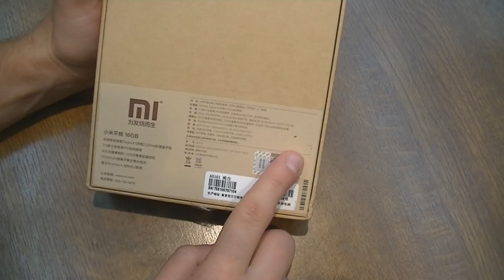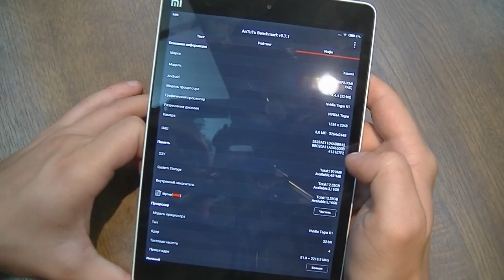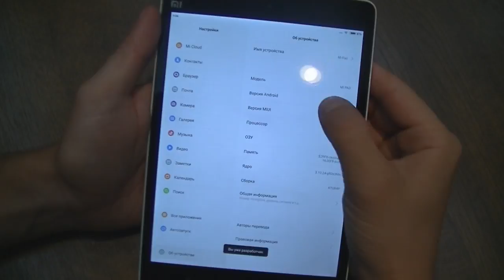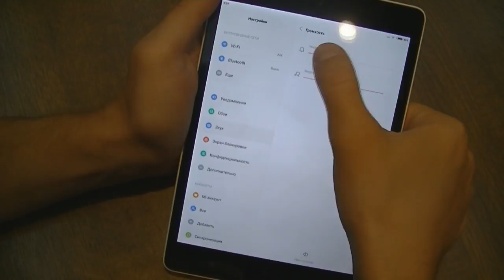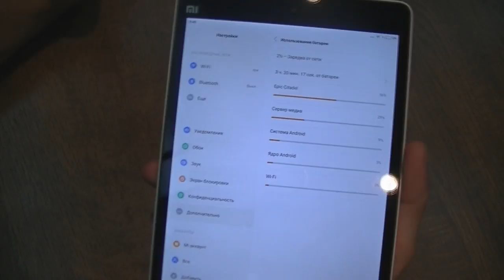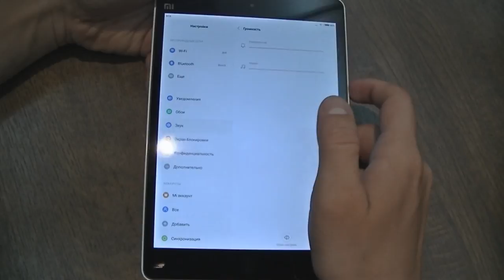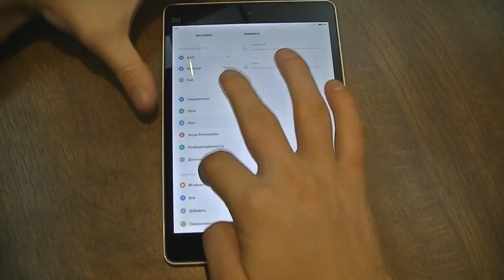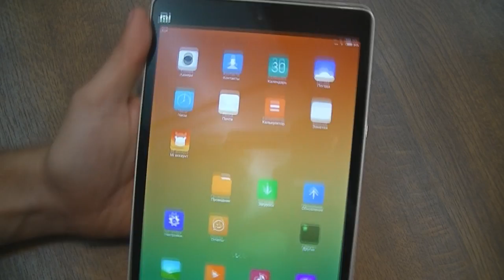Xiaomi MiPad обзор планшета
Один из лучших планшетов современности в размере 8-ми дюймов. Xiaomi Mipad является аналогом планшета Apple iPad mini, поэтому максимально на него похож. Из достоинств данного планшета можно перечислить все его технические характеристики, экран, процессор мощный игровой, отличную сборку гаджета. При этом есть у Xiaomi Mipad и недостатки, например то, что он не мобильный, а такой себе настоящий домашний "зверек". У него нет поддержки сим-карты, то есть ни звонить, ни пользоваться 3G интернетом не получится, а это довольно плохо в свете 2015года, когда у любого другого планшета есть слот под симку и возможна работа с 3ж интернетов. В общем вот такие мысли по поводу планшета. Брать однозначно стоит его, сам аппарат очень крутой!